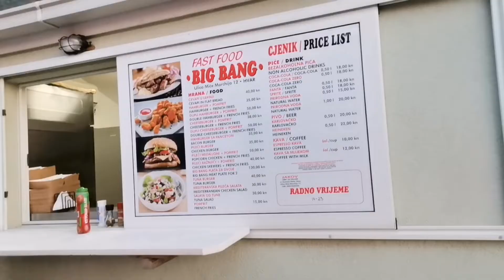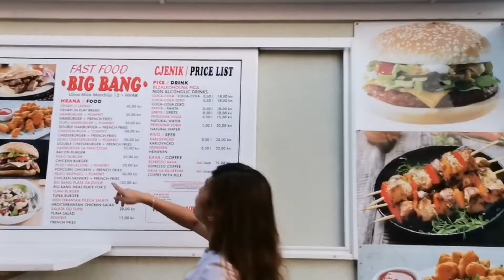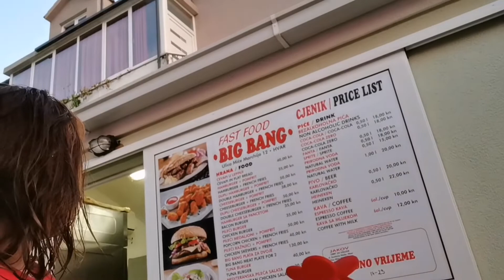BIG BANG FAST FOOD! HVAR-SPLIT DALMATIA, CROATIA 🇭🇷 🇪🇺!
Big bang.. Naka try din ng burger nila.
Hating kapatid muna! Subukan lang Kung yummers ba.